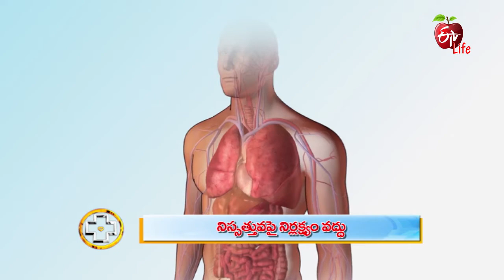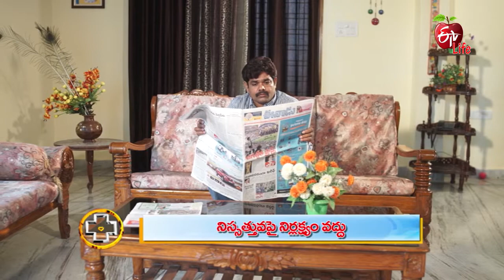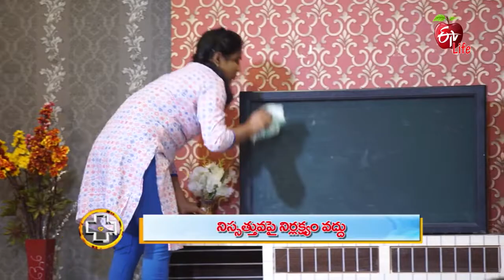Do Not Neglect Emptiness | నిస్సత్తువపై నిర్లక్ష్యం వద్దు |Aarogyamastu | 5th August 2021 | ETV Life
నిస్సత్తువపై నిర్లక్ష్యం వద్దు

Sr Gastroenterologist Dr Nageshwar Reddy briefs about the emptiness and loneliness in Covid-19 survivors as per the studies and states them as a post-Covid syndrome and shares helpful tips to overcome and presents valuable information.